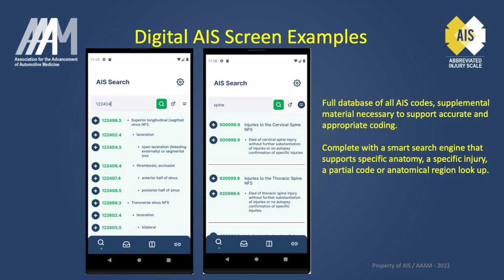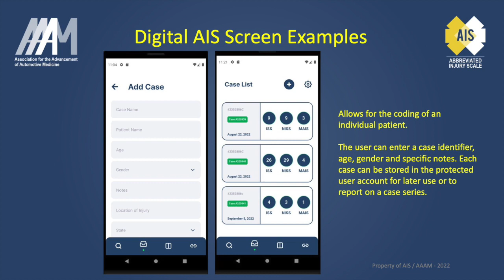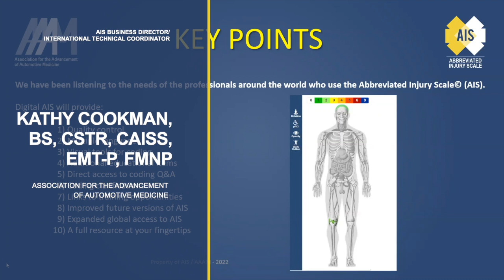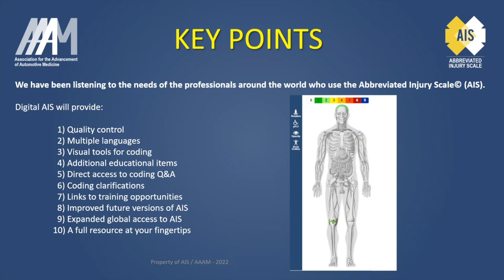AAAM's Digital AIS Platform Overview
AAAM is embarking on turning the AIS Dictionary into an interactive, digital dictionary. The Digital AIS will bring AIS coding into a new era, where all will have access to a dictionary and educational tool which will fit into the palm of your hand, increasing the ease and accuracy of injury coding. The Digital AIS platform will be launching in the spring of 2023!